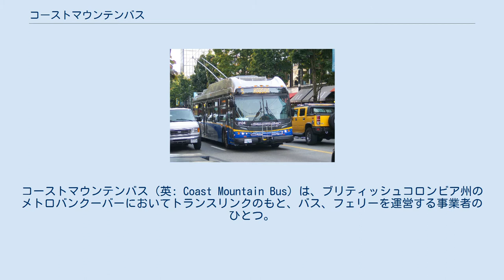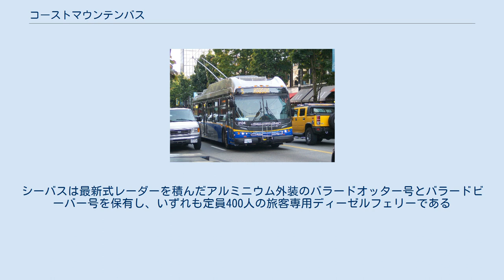コーストマウンテンバス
コーストマウンテンバス（英: Coast Mountain Bus）は、ブリティッシュコロンビア州のメトロバンクーバーにおいてトランスリンクのもと、バス、フェリーを運営する事業者のひとつ。
本社をBC州サレー市に置く。
 1999年、グレーターバンクーバー地域（現在のメトロバンクーバー）の主導で都市圏の交通事業がBCトランジットからトランスリンクへと一本化されたことに伴い、トランスリンクのもとに路線バスおよび近距離フェリーを運営する団体として組織された。
 北はノースバンクーバー、南はデルタ、ホワイトロック、東はポートコキットラム、西はリッチモンドまでとバンクーバー都市圏ほぼ全域でのバス事業と、シーバスと呼ばれるバンクーバー市のウォーターフロント駅からロンスデールまでを結ぶ旅客フェリー事業を担っている。
 バス事業では都市部から僻村までを網羅する営業区域は非常に広く1800平方キロメートルを網羅し、観光バスは営業していないもののその運行形態も多様で路線バスや急行バス、長距離高速バスなどの路線をもつ。
その密度も地域によって大きく異なっており、近距離通勤路線では5分から30分に1本程度の密度で朝から深夜まで運行を行っている。
 都心部へ直通する路線では5分以下に1本程度の間隔で運転しており、北米で2番目の規模を誇るトロリーバス網も保有している。
これらの路線では定員50人乗り前後のバスを運行しているが、交通量の少ない路線や地方の路線では20人前後のコミュニティバスと呼ばれるマイクロバスも運行している。
 一方でアメリカ国境に近いデルタ、ホワイトロックとバンクーバー市ダウンタウンまでは通勤高速バスを運行し、これらは午前に上りのみ、夕刻には下りのみの通勤専用バスである。
 また旅客量の多い主要路線では「"B-Line"」の名前をもつ中距離急行バスを運行し、その一部では連節バスでの運行、各バス停での電光掲示板による情報案内、専用レーンを使った3分から15分間隔の継ぎ目のない運行スケジュールなど一般の路線にはないサービスを提供している。
既存のB-Line路線の多くはバンクーバーオリンピックに向けて新交通システムの建設による更新が予想されるが、トランスリンクの主導でそれらの竣工までの間にさらなる設備の改善を予定している。
 シーバスは全長約12mで早朝より深夜まで15分から30分の頻度で2隻の船によって運航し、2009年までに3隻目の船が就航を予定している。
 ニューフライヤーE40LFR型トロリーバス。
写真は、試験走行中のもの。
 車両は主にニューフライヤー製のD40型と低床車D40LF型のディーゼルバスを使用し、通勤ピーク時の都心部および交通量の少ない地区では旧型のモータコーチインダストリー製クラシック型を運用する。
連節バスには同じくニューフライヤー製のD60LF型を使用している。
トロリーバスではフライヤーE901型とE902型を運行していたが、導入からすでに25年近くが経過していたために更新が行われ、2008年にはほぼ全てが新型車であるニューフライヤー製のE40LFR型（一般バス仕様）及び、E60LFR型（連接バス仕様）へと更新された。
更に2008年4月20日を持って、全ての旧型トロリーバスの運行を終了した。
またコミュニティバスではフォードEシリーズのバス仕様車及び、GMC製のマイクロバスを使用する。
シーバスは最新式レーダーを積んだアルミニウム外装のバラードオッター号とバラードビーバー号を保有し、いずれも定員400人の旅客専用ディーゼルフェリーである